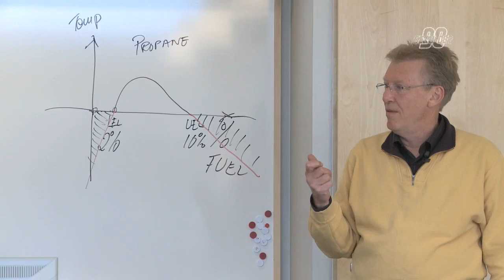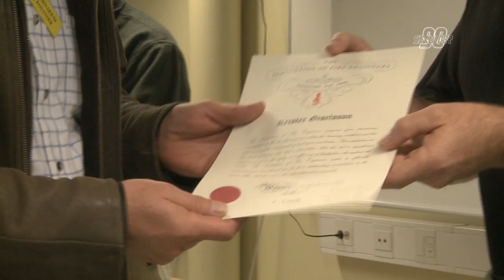Rosander & Giselsson - The Swedish Model of Interior Firefighting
"90 Seconds - Lessons Learnt on video" is available with subtitles (Eng, Fi, No, DK) from #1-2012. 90 Seconds is an educational video series with Lessons Learnt from Fire & Rescue, HazMat, accidents, Command & Control & more.

90 Seconds has been produced by the Swedish Contingencies Agency since 2009, and since 1991 by the SRSA.